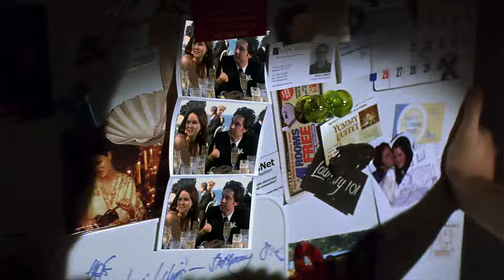The Last Kiss (2005) Theatrical Trailer